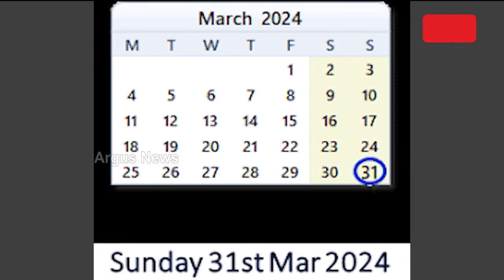ଆରବିଆଇର ବଡ଼ ନିଷ୍ପତ୍ତି || Big decision of RBI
ଆରବିଆଇର ବଡ଼ ନିଷ୍ପତ୍ତି । ଆର୍ଥିକ ବର୍ଷର ଶେଷ ଦିନ ହୋଇଥିବାରୁ ମାର୍ଚ୍ଚ ୩୧ରେ ଖୋଲା ରହିବ ଦେଶର ସମସ୍ତ ବ୍ଯାଙ୍କ । ସୋସିଆଲ ମିଡିଆ ଏକ୍ସରେ ଏହି ସୂଚନା ଦେଇଛନ୍ତି ଆରବିଆଇ କର୍ତ୍ତୃପକ୍ଷ ।